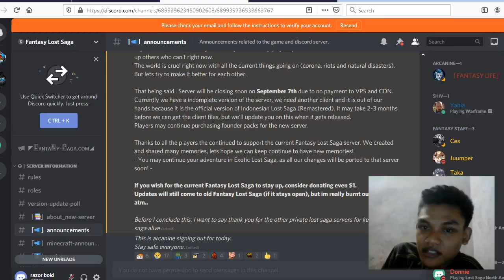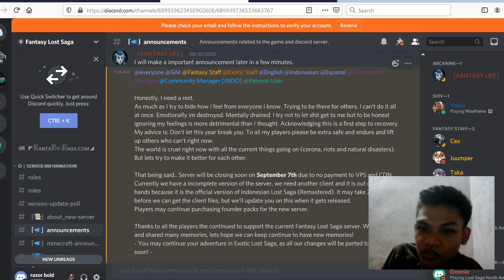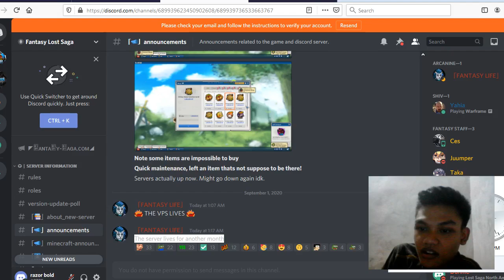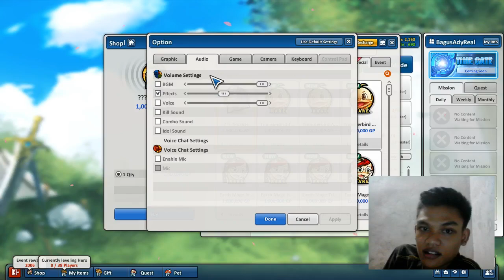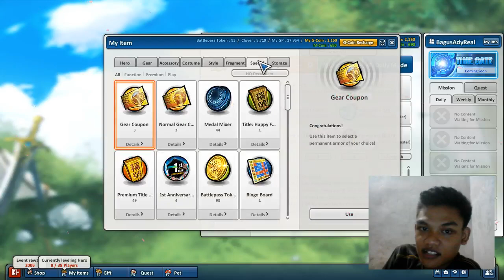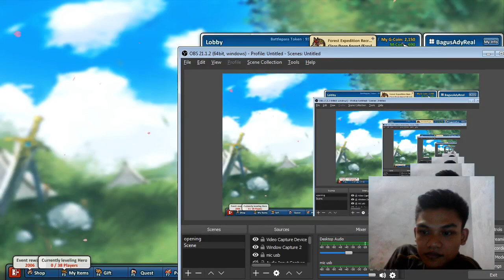lost saga fantasy tutup kapan? Bebas borong semua hero unique dan idol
harap maklum kamera leptop fps rendah + belum mandi :v